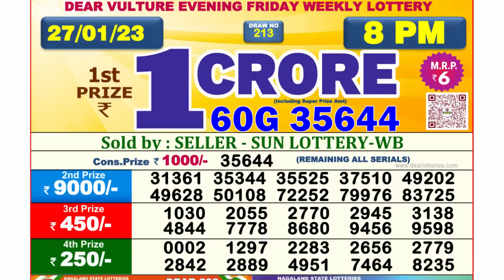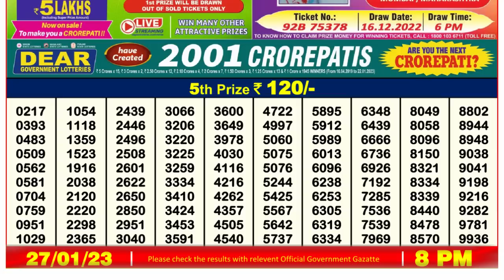🔴Dear Lottery Sambad Live 8pm today 27.01.23 Nagaland State Lottery Result